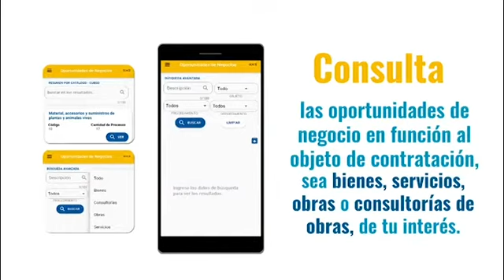Conoce más de la app OSCEPerú para encontrar oportunidades de negocio con el Estado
📲¡Descarga la app OSCEPerú y descubre oportunidades de negocio para contratar con el Estado!
🔎Cuenta con potentes filtros de:
✅ Búsqueda de georreferenciación
✅ Búsqueda de descripción
✅ Búsqueda avanzada
✅ Resumen por Catálogo CUBSO